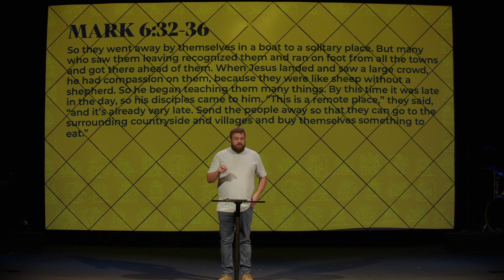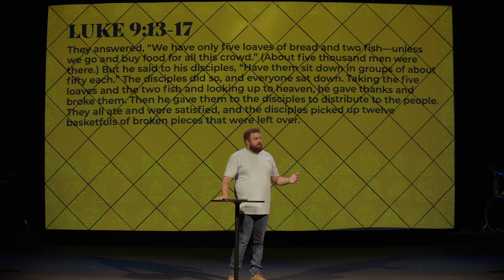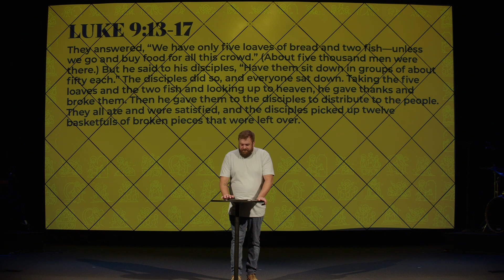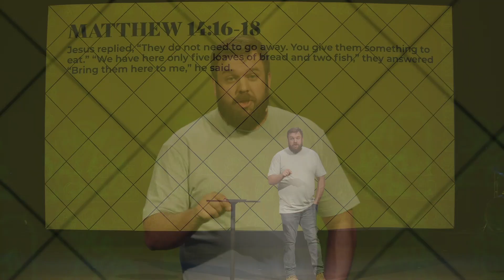Jesus Feeds 5000 - GRS: The Gospels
Welcome to North Church! Our mission is to inspire others to say “Yes” to God! We are located here in Spokane, WA, and we are a part of the Foursquare denomination. We meet both digitally & in-person every Sunday at 9am & 10:45am! To find out more about who we are as a church, visit our We’re so excited to have you join us today!

This week, we are continuing through our 18-month series, God's Redemption Story (GRS). Our hope as a church through this series is know more of God and that we, in turn, lean closer to God in our lives! Season 4, The Gospels, reveals God's plan of redemption through the life, death, and resurrection of Jesus.

We're also doing a devotional throughout this series where we're in the Bible every day!

We love you all and hope you have an amazing week!